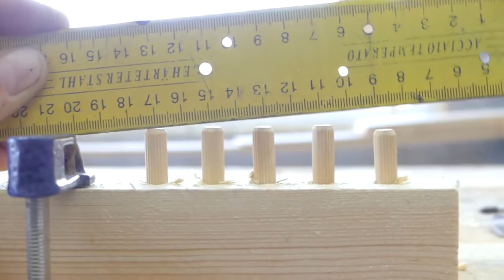Ingenious Tips & Tricks That Really Work ▶ 20